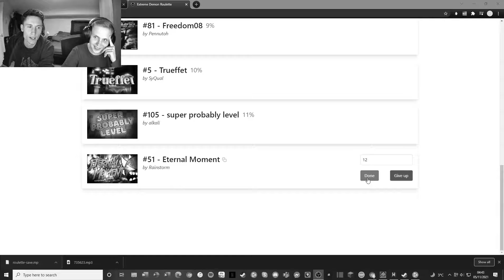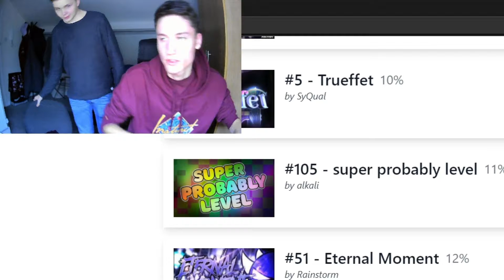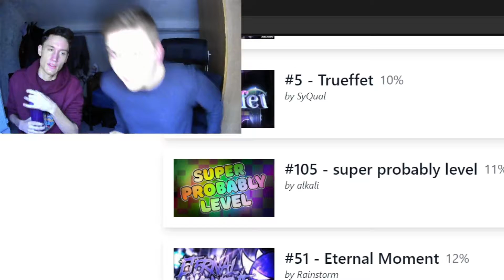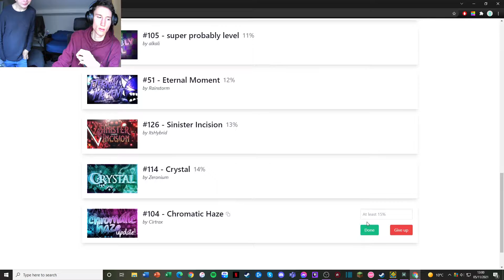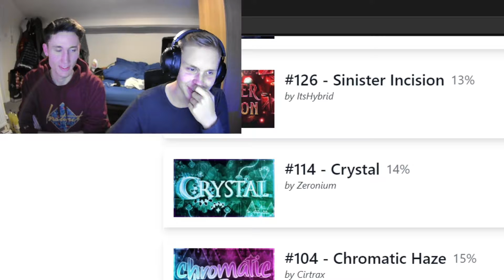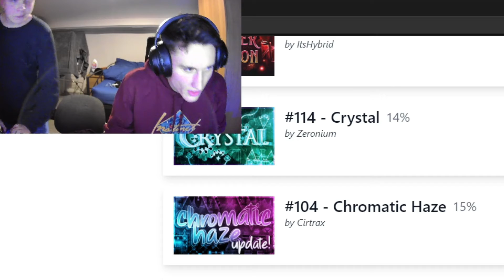CO-OP EXTREME DEMON LIST ROULETTE!! (feat. Jawis) #3 Geometry Dash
- Things are starting to get much harder now, but with a lot of extended list levels it looks more and more likely that the ending of this roulette will be difficult.